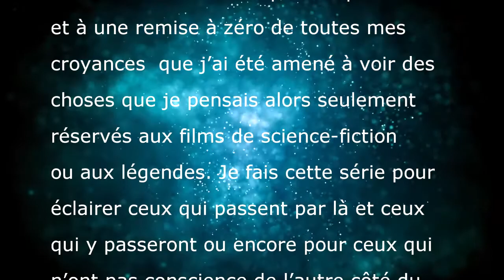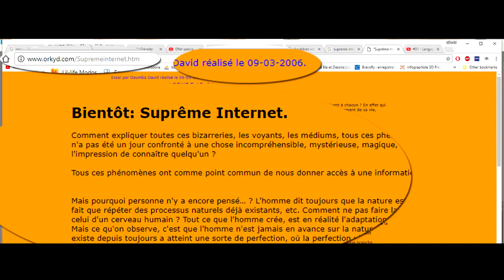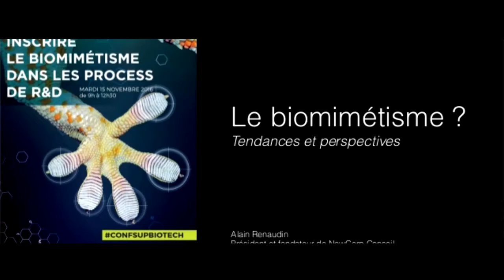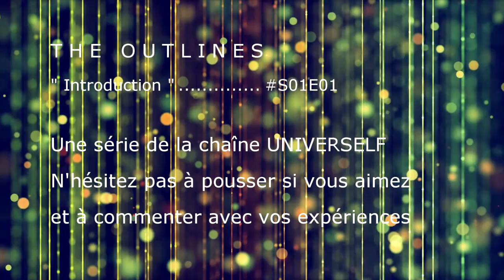💖 O U T L I N E S - #1 - Introduction (ancienne vidéo rapatriée)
THE OUTLINES est une série qui décrit le parcours de David, chercheur en spiritualité qui a vécu de nombreuses expériences paranormales dont il va témoigner au fil des épisodes.